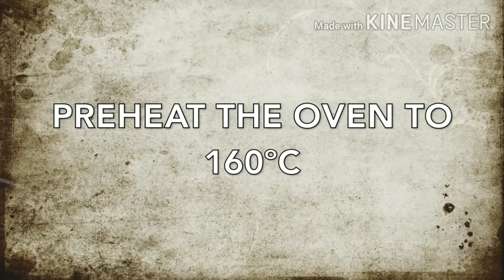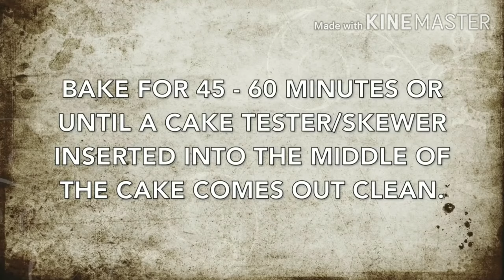How to make Carrot cake!!!! 🤗🤗🤗